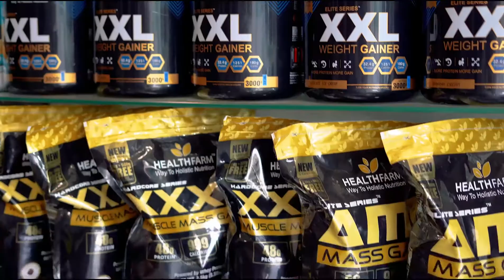बढ़ाए अपना testosterone Naturally | Boost Your Testosterone Naturally With Muscletech Alpha Test.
Boost Your
Power
Strength And Size
naturally With Alpha test
CALL OR WHATSAPP
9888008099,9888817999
To Order..